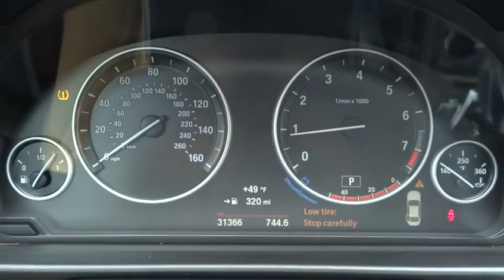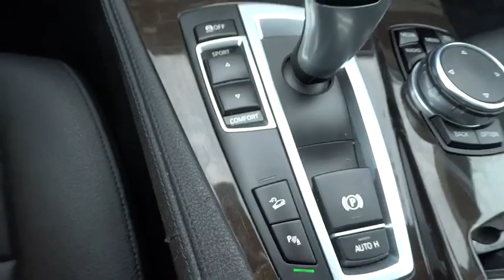2015 BMW 5 Series Yonkers, Bronx, New York City, Westchester, Queens, NY 622424YA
2015 BMW 5 Series
2015 BMW 5 Series 528i xDrive - Stock#: 622424YA - VIN#: WBA5A7C52FD622424

1716 Central Park Ave.